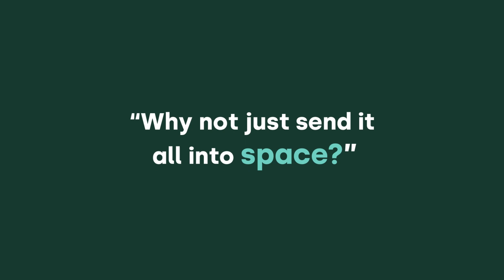Why we don't send nuclear waste to space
One of the questions that we're often asked is, 'why don't you send radioactive waste to space?' There are many good reasons why this would not work which we discuss in this video